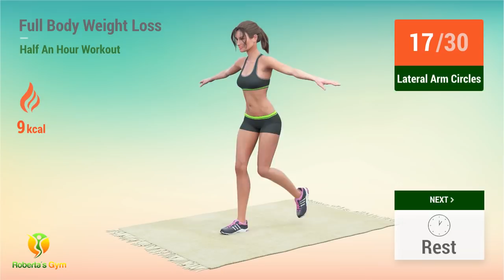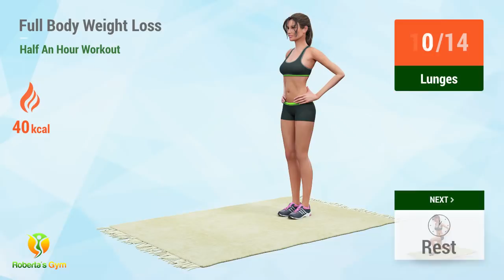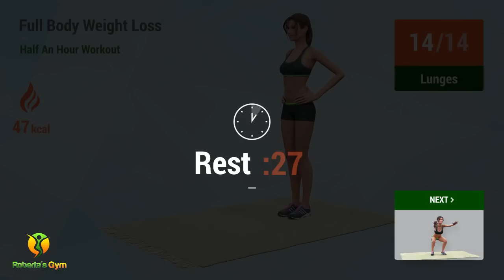Half an Hour Weight Loss: Full Body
If you want to burn fat and lose weight by exercising for an extended period everyday, here is a 30-minute exercise for you!

With today's video workout I have created an effective fat loss workout routine for you to do at home.This is a 30-min workout that you can do 3-4x a week to help you burn fat and achieve full body weight loss results!

These are cardio exercises that are combined with strength exercises that target specific muscles, thus your body will burn more calories to feed your muscles and give it the energy it needs!

For an even better weight loss result, do this workout EVERYDAY and pay attention to what you eat. Avoid sugar and grains as much as possible if you want good results!

So let's start the routine and get ready to burn tons of calories!